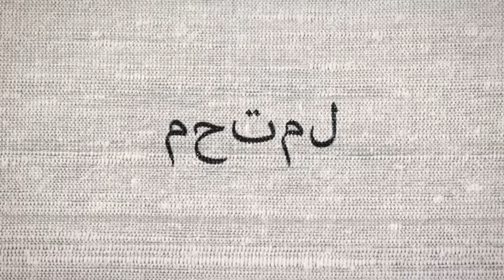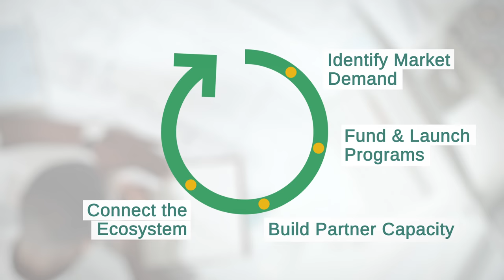Upskill Canada 2023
Palette Skills is launching Upskill Canada to help our country make the most of our competitive advantages while building a more inclusive economy in the process. Upskill Canada will connect an ecosystem of employers and training providers across the country to collaborate in new ways and help transition mid-career workers into new careers in high-demand roles.

It will centre employers in the program design process and result in new talent pipelines that help address the need for workers across key high-growth sectors, providing a competitive advantage for Canadian industry.

Palette Skills is funded by Innovation, Science and Economic Development Canada.